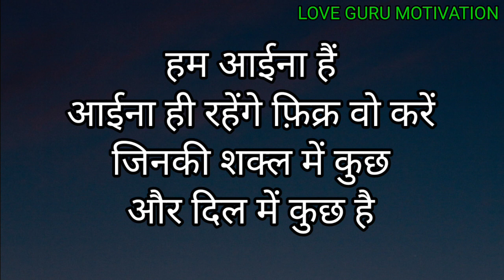छोड़ दो उसे जिसे आपकी कदर नही। Best motivation speech in hindi। Motivation quotes in hindi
छोड़ दो उसे जिसे आपकी कदर नही
Motivation speech
Motivation story
Motivation quotes
Students motivation
Motivation students
Man ki avaj
Jeet fix